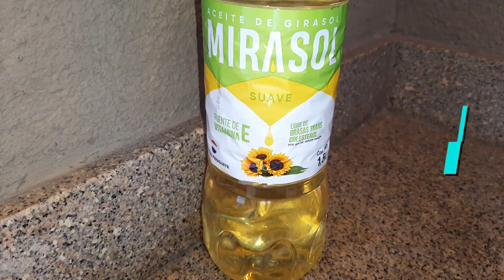Mandi'o chyryry😋🇵🇾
*INGREDIENTES:
.1/2 a 1  kilo  mandiocas cocidas (mandi'o mimoî)
. 4 huevos
.Aceite de girasol mirasol  c/n
.100 gr. Queso py.
.Cebollitas verdeo (opcional)